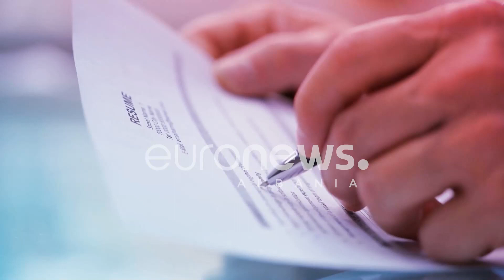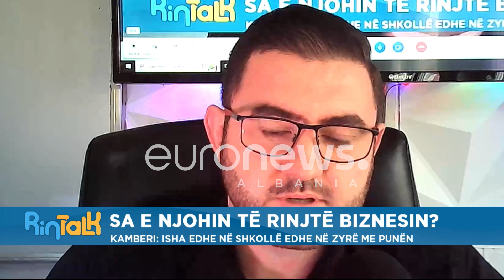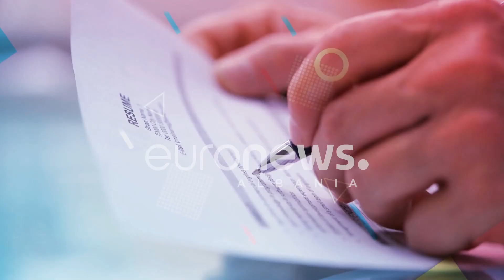RinTalk - Me kredi dhe kursime, sfidat për hapjen e një biznesi